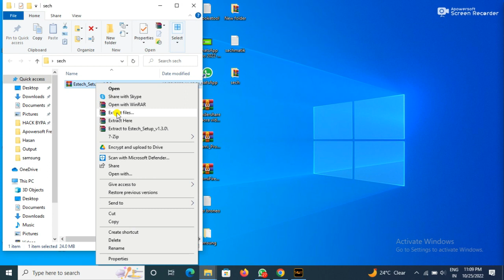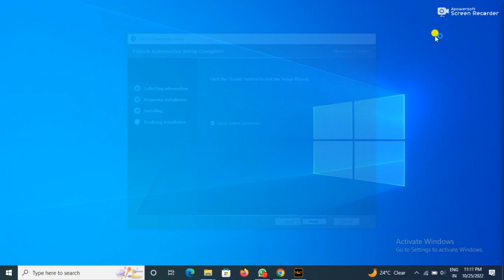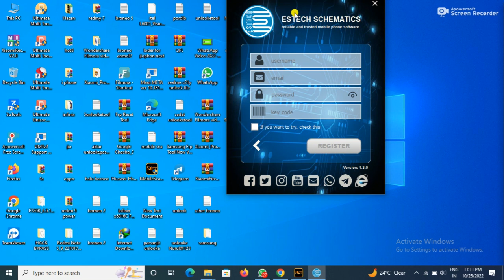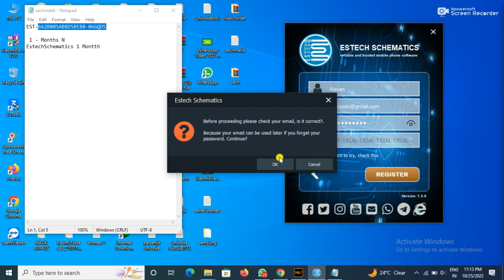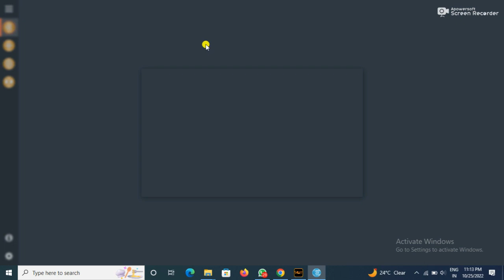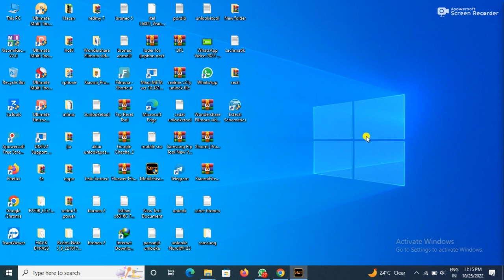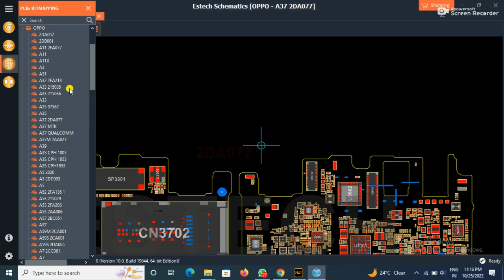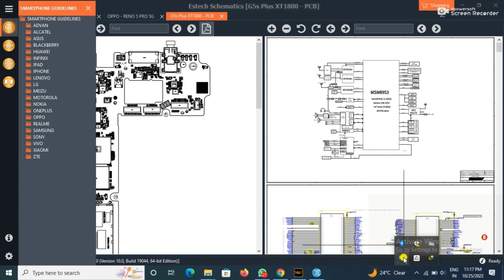schematic diagram tool